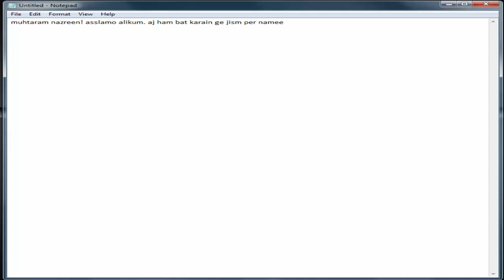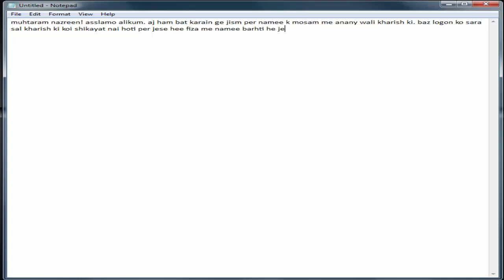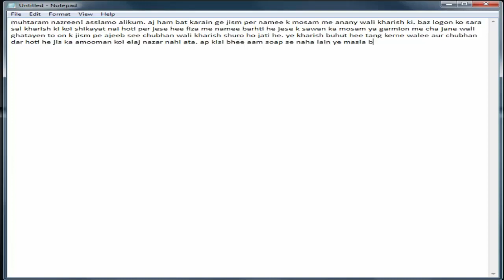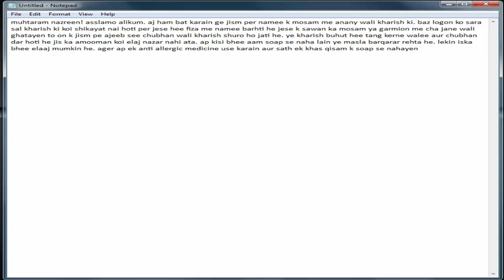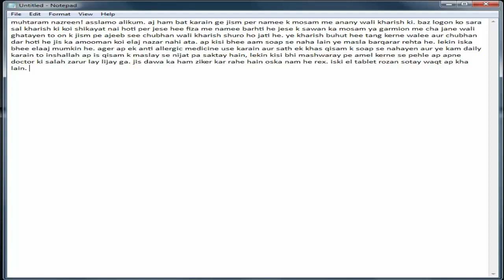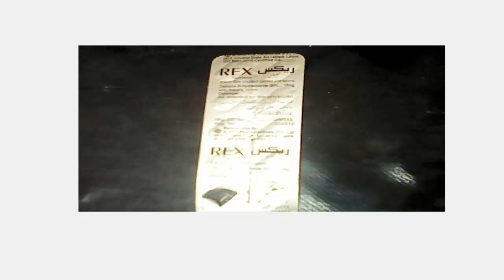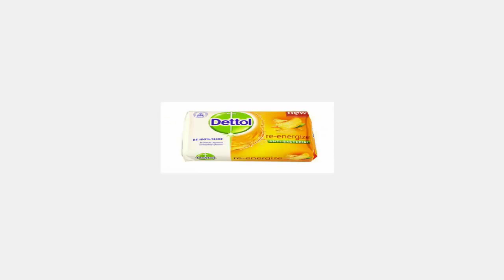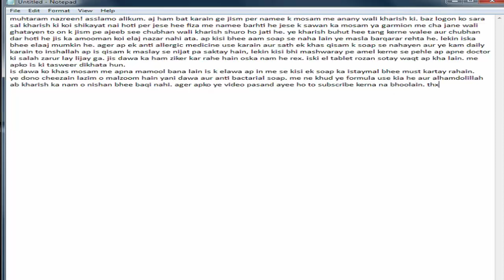خارش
خارش موسم میں نمی کی بدولت